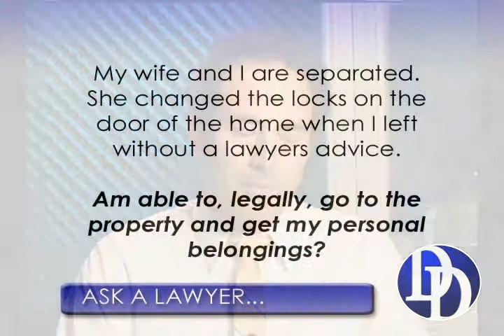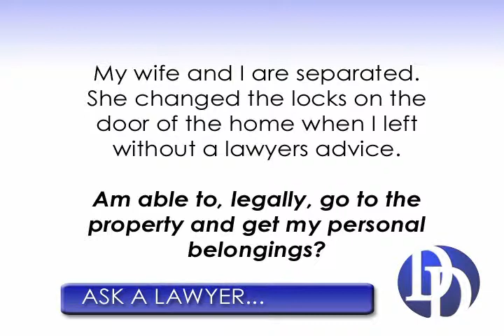DadsDivorce.com: Changed The Locks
Rick Ortiz, editor of DadsDivorce.com and Dan Cuneo, attorney with Cordell & Cordell, P.C.  discuss your options when it comes to the house and living situation after a divorce.  What should you do when your wife changes the locks?